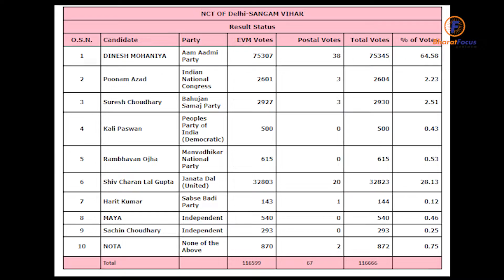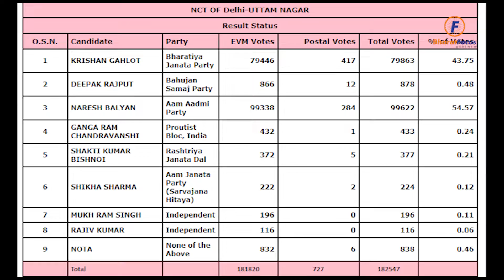दिल्ली चुनाव में बिहार की सभी पार्टियां फिसड्डी, जानिये क्या रही वजह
दिल्ली के चुनाव में बिहार की तीन पार्टियों ने भी दांव लगाया, लेकिन उन्हे बुरी तरह हार का सामना करना पड़ा..बता दें दिल्ली चुनाव में यह पहला मौका था जब जेडीयू, एलजेपी और आरजेडी ने बीजेपी और कांग्रेस जैसी राष्ट्रीय पार्टियों के साथ मिलकर दिल्ली का चुनाव लड़ा था । इनका मकसद बिहार और पुर्वांचली वोटरों को लुभाना और बिहार चुनाव तक अपना गंठबंधन मजबूत बनाए रखना था. जेडीयू और एलजेपी ने अपनी इज्जत तो बचा ली...लेकिन आरजेडी कांग्रेस के साथ गंठबंधन में फिसड्डी हो गई। बिहार के मुख्यमंत्री नीतीश कुमार ने चार दिनों तक दिल्ली में डेरा जमाकर रखा था. वोटरों ने उनके बिहार मॉडल को नकार तो दिया. लेकिन बुराड़ी जेडीयू के उम्मीदवार को 51440 वोट और संगम विहार में 32823 वोट मिले, बता दें जेडीयू को 2 सीटों पर 0.91 प्रतिशत वोट मिला । वहीं एलजेपी सीमापुरी की एक सीट से चुनाव लड़ी थी. एलजेपी के उम्मीदवार को 32284 वोट मिले. इनका वोटिंग प्रतिशत 0.35 रहा । वहीं 4 सीटों पर किस्मत आजमा रही लालू की पार्टी आरजेडी को मात्र 0.04 यानी कि ना के बराबर वोट में ही संतोष करना पड़ा । आरजेडी को उत्तमनगर में 377 वोट, पालम में 552 वोट, किराड़ी में 256 वोट बुराड़ी में 2278 मिले। हालांकि इन तीन पार्टियों के अलावा बिहार की जीतन राम मांझी की HAM और पप्पू यादव की पार्टी JAP भी दिल्ली के चुनाव मैदान में थी...जो आप की आंधी में कही खड़ी नहीं हो सकी